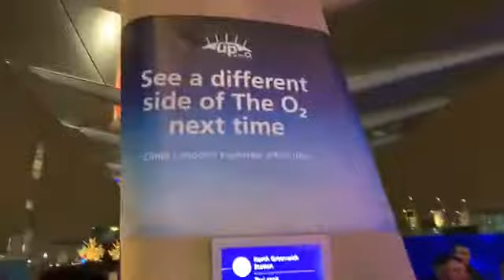Weather no problem as climbing O2 London arena whine hammering down rain